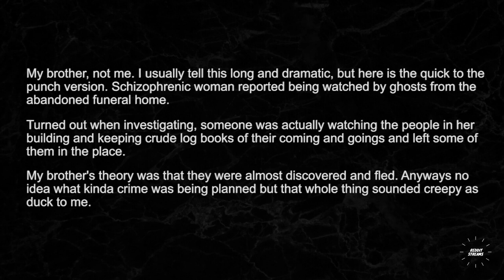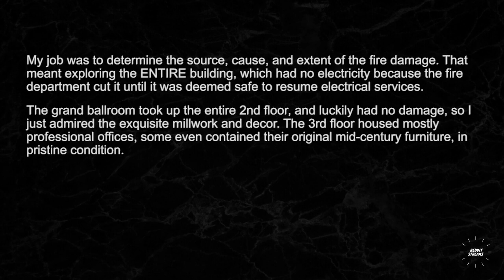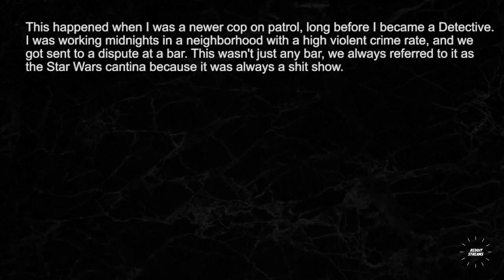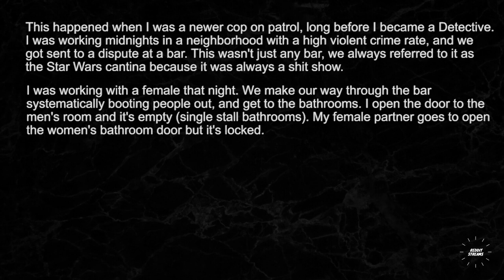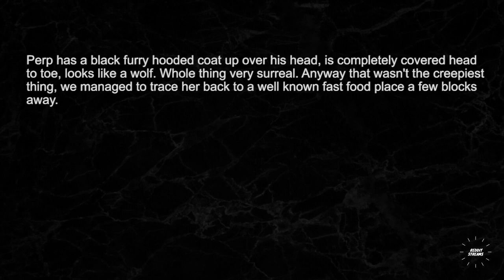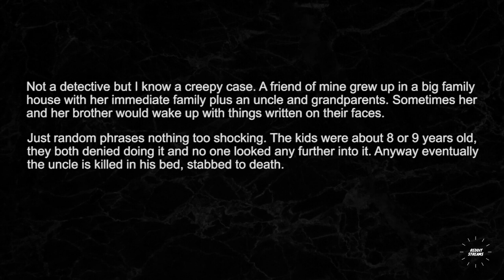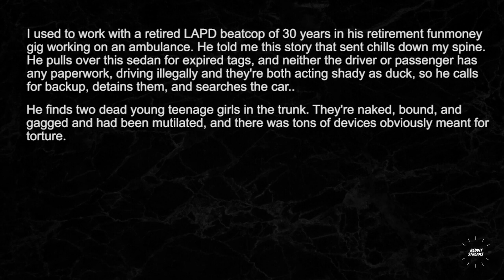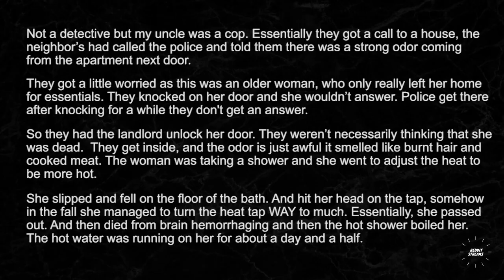Detectives, What are Some of the Creepiest Cases You Have Worked On? - r/Askreddit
Detectives, What are Some of the Creepiest Cases You Have Worked On?